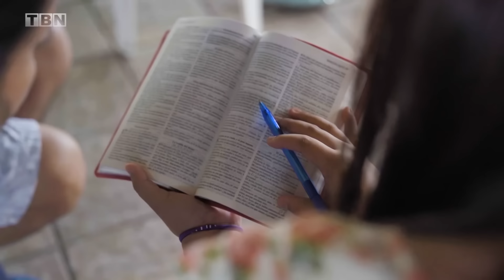Joni Eareckson Tada Testimony: From LIFE-ALTERING Hardship to God's Strength | Kirk Cameron on TBN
Joni Eareckson Tada joins Kirk Cameron to share her inspirational journey through life-altering challenges to finding overwhelming joy in Christ. She highlights how hardships allow us the opportunity to strengthen our faith and shares how her ministry is helping change the lives of others. Don't miss this inspiring interview!

Watch full episodes of Takeaways with Kirk Cameron on TBN On Demand

Join Kirk Cameron to discuss pressing issues Christians are facing with compassionate, well-informed guests. Together we will find actionable takeaways that we can use today, this week, and this month to bring more of Heaven to Earth.